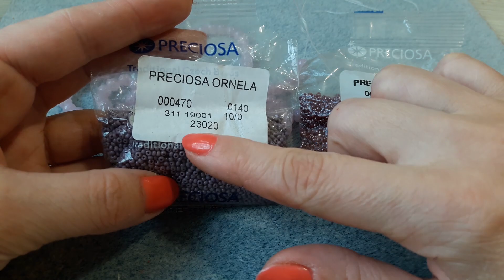Колье из бисера "Валентина". Мастер-класс.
Это колье посвящено моей маме. Её зовут Валентина и ко дню святого Валентина это колье было готово. Делюсь с вами схемой и предлагаю вам сделать его вместе со мной.

Добавляйтесь в группу в ВК и делитесь там своими работами.